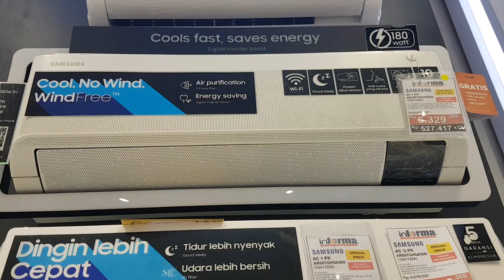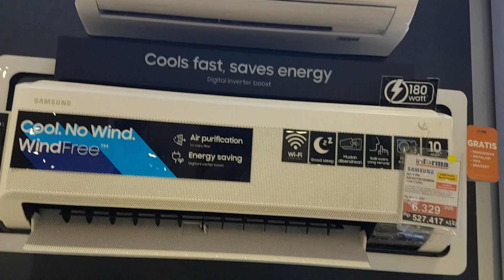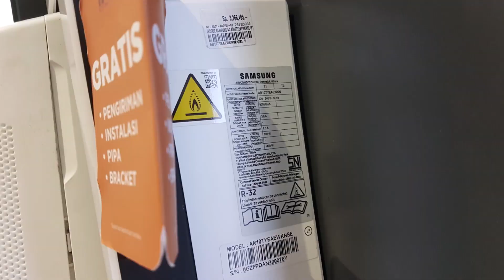Samsung Windfree Digital Inverter mini split air conditioner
Located at a furniture store in the electronic section

Model; AR10TYEAEWKN | 9000 bTu/h | R32
Just like what I said on the video, it didn't hooked to the outdoor unit. I can't say much about this aircon other than it looks kinda the same shape as the older Thailand Samsung? is that makes sense? I'm used to see the TCL or the Midea rebadged Samsung one and seeing one with it's original design is kinda refreshing for me. Overall a cool looking Samsung air conditioner design, looks futuristic yet not overly done.

Now beside the modern Digital Inverter technology, it has the what Samsung called Windfree technology. This technology is very interesting. It has no indoor fan, at least the physical one. It blows air through a lot of little holes inside and that's create the air. I believe it still has fans but a smaller one. This means it's very quiet in either low or high. A cool technology I didn't know it existed.

12 February 2023